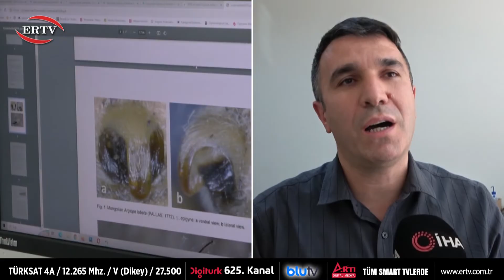ZEHİRLİ ÖRÜMCEKLE İLGİLİ AÇIKLAMA “ARGİOPE LOBATA' İNSANI ÖLDÜREMEZ, KORKULMAMALI”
Dünyanın en zehirli örümcekleri arasında olduğu belirtilen ve son günlerde Malatya’da 3 ilçede görülen ‘Argiope lobata’ örümceği ile ilgili uzmanlardan rahatlatan açıklama geldi. Türün insanı öldürecek zehre sahip olmadığını söyleyen Araknoloji Uzmanı Prof. Dr. Kemal Kurt, bu durumun aksine örümceğin zehrinin tıbbi amaçlarla bile kullanılabildiğini söyledi.